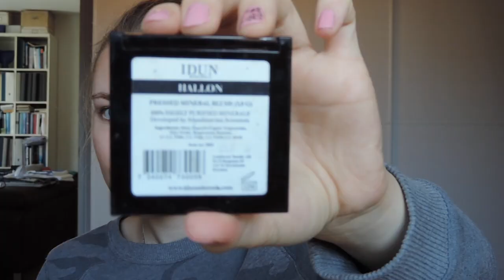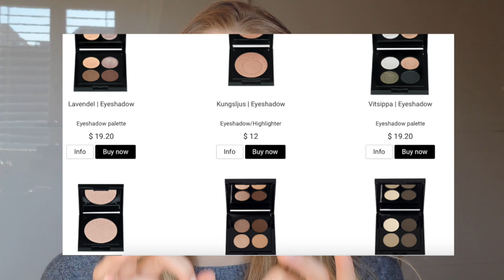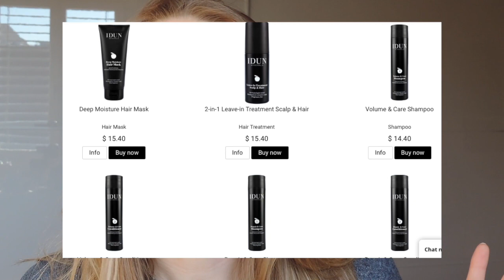IDUN makeup review: A brand suited for everyone?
Hello people!